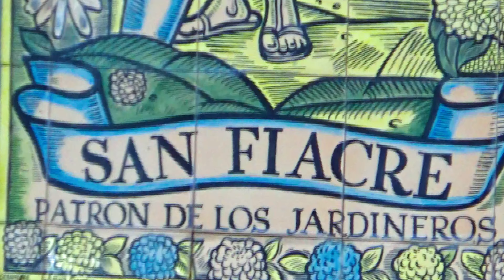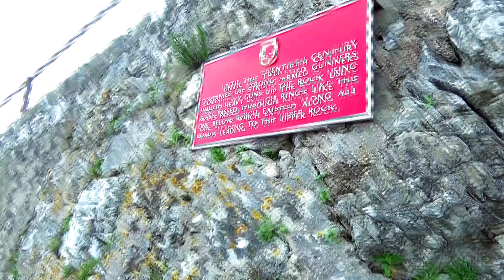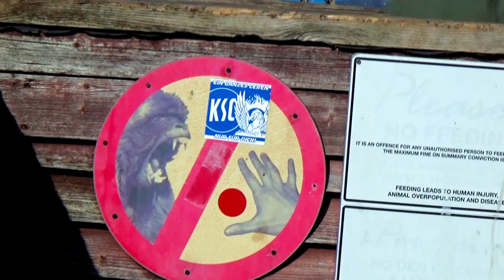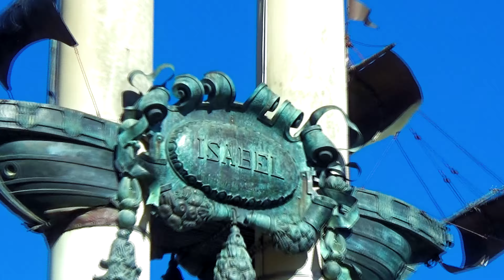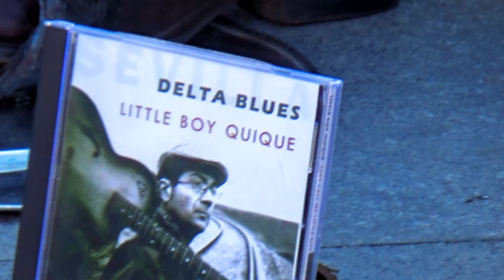Spanish Vacation with the Bakers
Taniss and I went on a beautiful vacation to Spain, sort of as the honey moon we never went on.  7 Years later.    I put together a little video from our adventures for her mainly, but hopefully our friends and family can enjoy the ride as well.   We spent a few weeks exploring Southern Spain, and then headed down to Tenerife, one of the Canary Islands off the west coast of Morocco.  (owned by Spain).

Let me know what  you think,  should I make another video on our next trip?